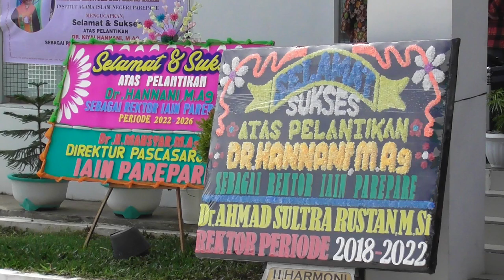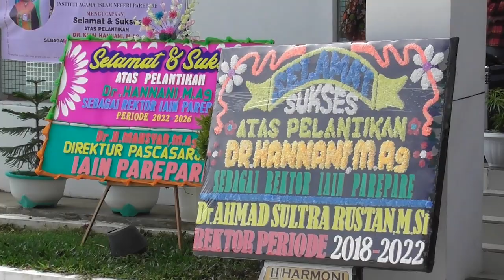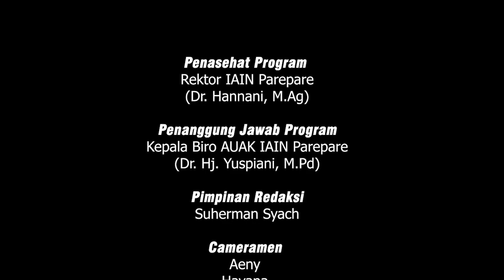Penyambutaan Rektor Baru IAIN Parepare Tahun 2022-2026